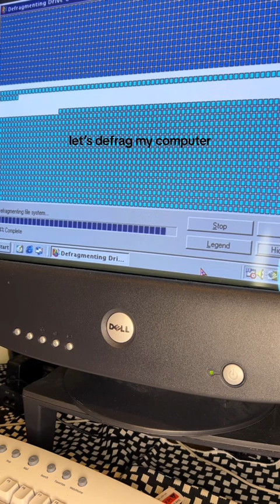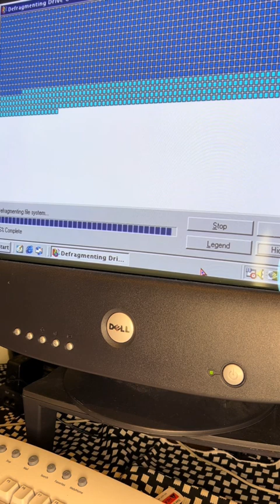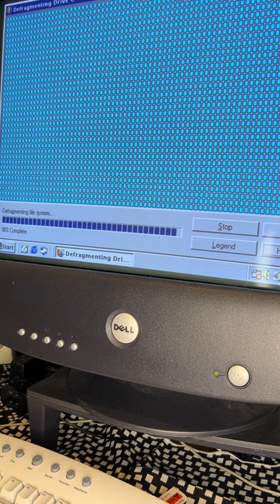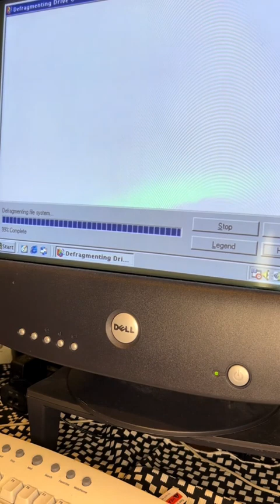GRWM defrag my Windows 98 computer